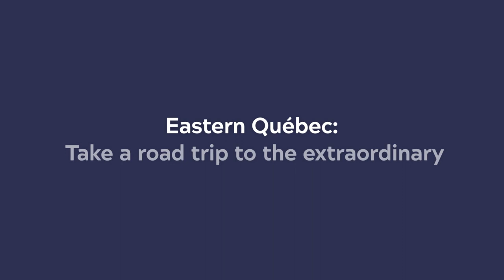Discover Eastern Québec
On your next trip to Québec, set an eastward course and enjoy a fabulous experience!